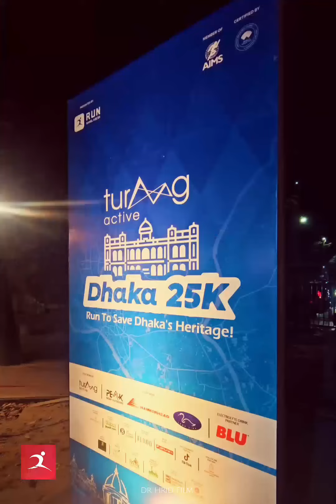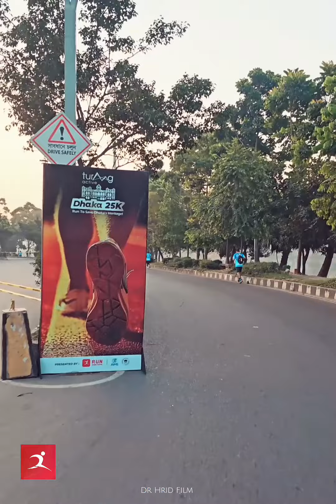Dhaka 25k : Run to save Dhaka's Heritage || Half Marathon